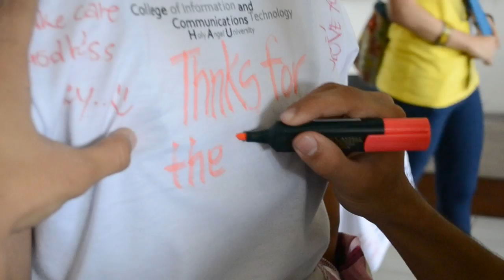CICT A-202 tribute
An A-202 tribute with friends by Mark Aljon Bautista Sanchez.
Don't Cry Your Heart Out- Cody Simpson